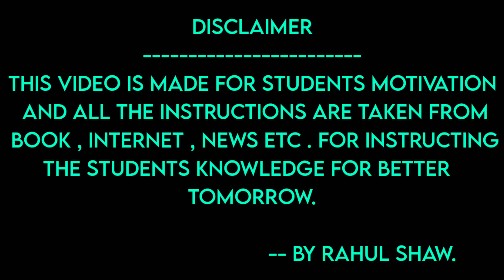how to improve your business sales ?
STUDENTPRENEUR MOTIVATION.

                            -- BY RAHUL SHAW.

THIS VIDEO IS MADE FOR STUDENTS MOTIVATION AND ALL THE INSTRUCTIONS ARE TAKEN FROM BOOK , INTERNET , NEWS ETC . FOR INSTRUCTING THE STUDENTS KNOWLEDGE FOR BETTER TOMORROW.